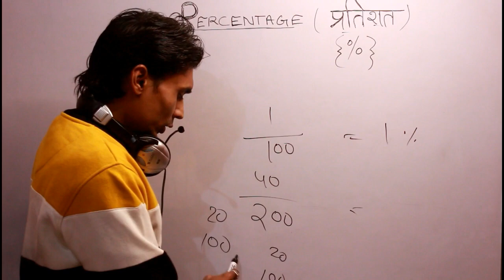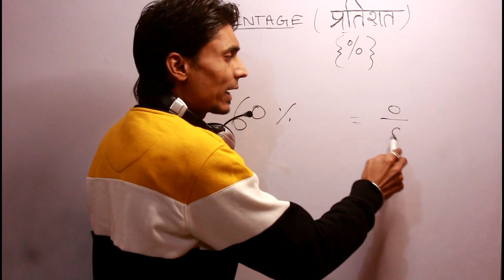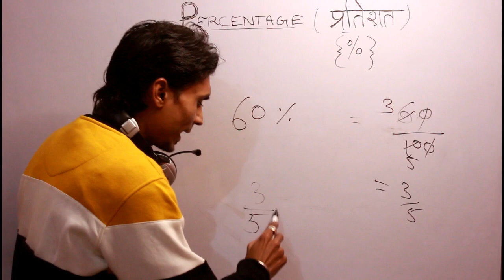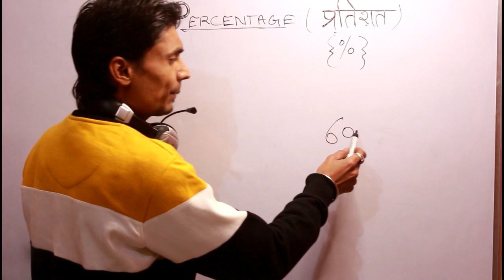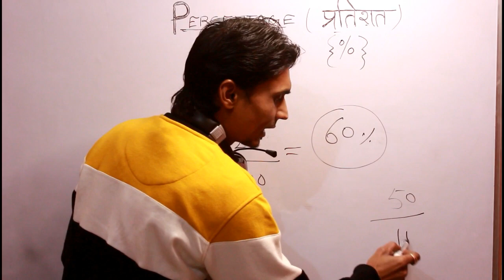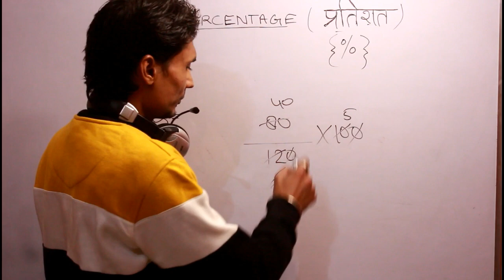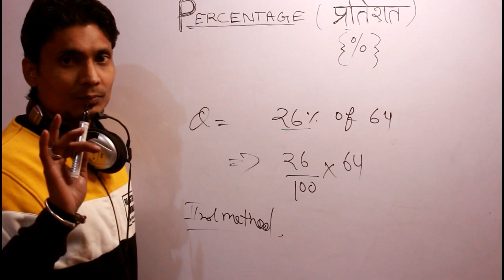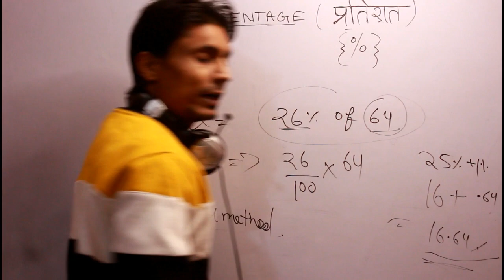Percentage% | प्रतिशत% | Part 1 |Class -5,6,7,8th,Ctet,Uptet All Exam | Basic of Percentage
Hello!

Today your are learning How to solve percentage with logic and tricki maethod...

Our Channel;